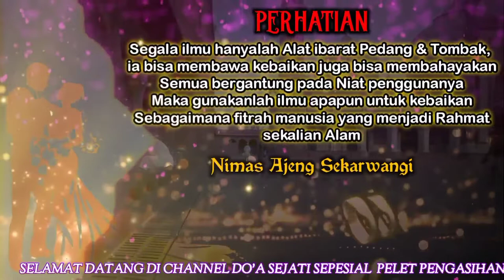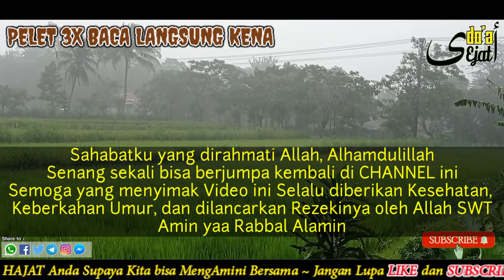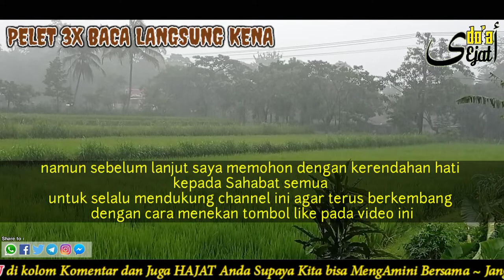PELET AMPUH‼️ BACA INI TARGET DAN BAHKAN ISTRI ORANG JUGA BISA LENGKET PADA ANDA